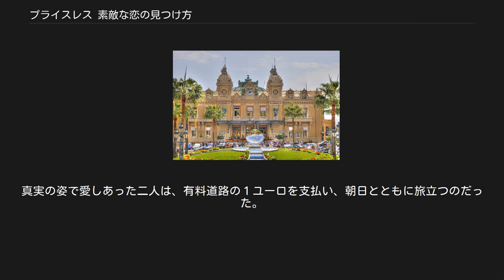プライスレス 素敵な恋の見つけ方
フランスのロマンティック・コメディ映画
『プライスレス 素敵な恋の見つけ方』（Hors de prix）は、2006年製作のフランス映画。
 『めぐり逢ったが運のつき』のピエール・サルヴァドーリ監督の久々の新作であり、オドレイ・トトゥ主演のロマンティック・コメディ。
一流ホテルのウェイターと玉の輿狙いのマテリアル・ガールとの恋の行方を描く。
 玉の輿狙いでお金持ち大好きというイレーヌはひょんなことから、高級ホテル従業員のジャンを大富豪の息子と誤解し一晩を共にする。
しかし、その結果、イレーヌは大富豪ジャックとの婚約が破談になり、さらにジャンの本当の仕事を知ってあっさり振ってしまう。
ジャンは、仕事もクビになり、ストーカーの如くイレーヌを追ってニースへ向かう。
次の男とのデートを台無しにされたイレーヌは、これ見よがしに高級料理や高級ブランド品、ホテル代をジャンに支払わせ、去ってしまう。
別れ際、ジャンは１ユーロを渡し、10秒だけ見つめ合う。
 定期預金や年金を解約したが、それでも支払いは足りず困り果てたジャンを、裕福な未亡人マドレーヌが助ける。
マドレーヌはジャンとホテルで暮らしながら、彼に似合うワイシャツを買い与え、優雅な食事をさせる。
「同じ立場になった」ジャンに、イレーヌは新しいパトロン：ジルに買わせた大量のブランド物を見せびらかすが、ジャンはシャツ1枚と話し相手になっているだけだった。
外出から戻ったマドレーヌは、ジャンにダンベルを与え、整形外科にも連れていく。
ジャンはイレーヌに教わった会話テクニックをマドレーヌ相手に実践すると、３万ユーロの腕時計を買ってもらうことができた。
イレーヌを意識しつつ、同じテクニックを再度使おうとすると、マドレーヌに叱られるが、ジャンは決別することが出来ず、ヒモを続ける。
 ロケ地のひとつ（en:Monte Carlo Casino） ある深夜、二人はジャンのスクーターで出かけ、海辺で自由な時間を楽しむ。
次の昼、イレーヌはジルと共に、もう戻らない旅に発つと、ジャンに別れを告げる。
ところがジルは、二人が別れを惜しんでキスをする姿を目撃し、一人チェックアウトしてしまう。
水着姿のまま困ったイレーヌは、ジャンに助けを求める。
ジャンは、時計を売り払ってイレーヌのホテル代やドレス代を工面し、アクセサリーを買ってマドレーヌの機嫌も取り、巧みに立ち回る。
 窮地を脱したイレーヌは、パーティーで、再び裕福な男を物色する。
イレーヌはジャンに感謝し、ジャックへの復讐に協力させる。
イレーヌはジャックの今の愛人アニエスに、ジャンが貴族の家系の大富豪だと囁き、接近させる。
その姿を見たマドレーヌは激怒し、ついにジャンと決別する。
アニエスがジャンと去るのをジャックに目撃させると、イレーヌはジャックとよりを戻そうとする。
しかし、ジャンとアニエスの様子が気掛かりで動揺し、不調に終わる。
ジャンの部屋に駆け込んだイレーヌは、アニエスにジャンが一文無しだと告げ、立ち去らせる。
真実の姿で愛しあった二人は、有料道路の１ユーロを支払い、朝日とともに旅立つのだった。